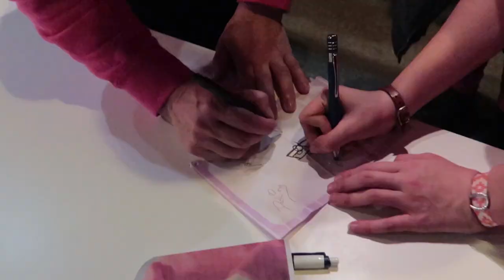Als je naast Feline mag zitten... * Hart voor Paarden *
Tessa is nog steeds een echte fan van een aantal YouTubers, waaronder natuurlijk Feline!
Tijdens Jumping Indoor Maasstricht gingen we met z'n alle lunchen en ik moest echt opschuiven, zodat Tessa naast Feline kon zitten.
We hebben op een bewegend bord gestaan, Tessa maakt een buitenritje en ik stap met een kreupele Verona.

Ook post sturen? Dat kan naar:
Postbus 2024
3140BA MAASSLUIS

Kijk de nieuwe weekvlog!: "Weekvlog 7 december 2019"